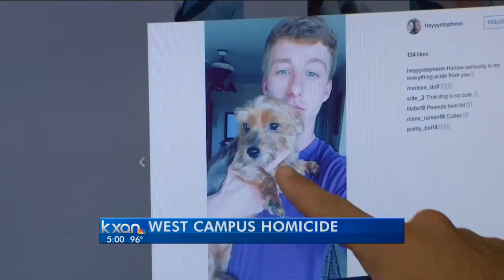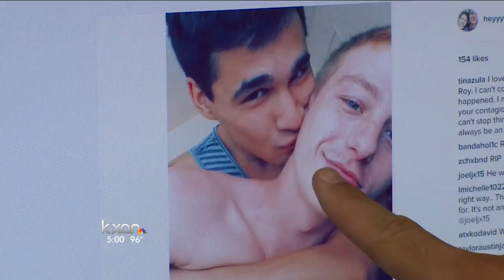Friend remembers Stephen Sylvester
Stephen Sylvester died after being assaulted by his boyfriend, according to police.